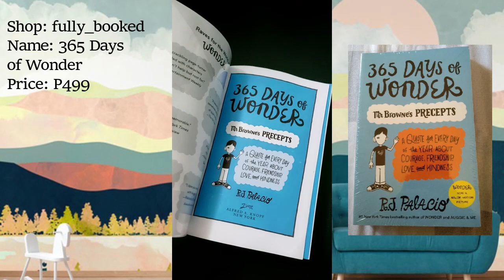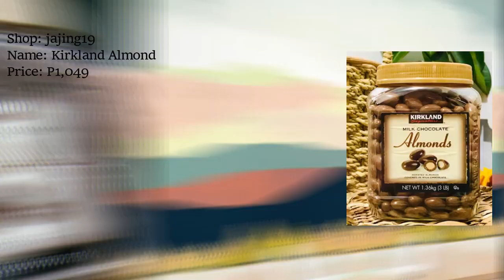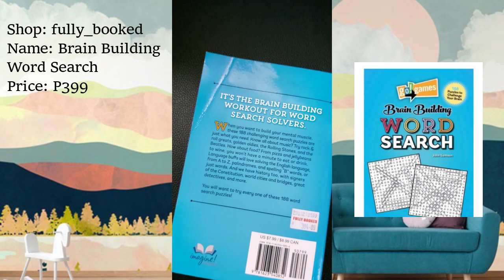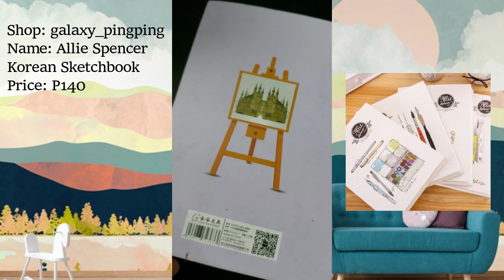✨Shopee Finds (Must Have Items) Part 6 | Compilations✨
- Please make sure to contact me at (also for business inquiries) if you do not want your tiktok in one of the videos, so that I can delete it as soon as possible.

Do you want to earn money by just playing jumbled words, typing game and by just listening some music? Then you should register now! Click this links! and use this codes to get points!